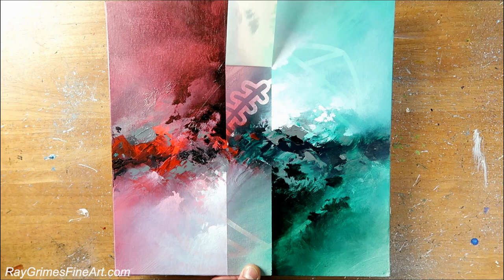Abstract Tricks and Techniques / Football / Blending / Canvas Painting / Abstract Painting 534